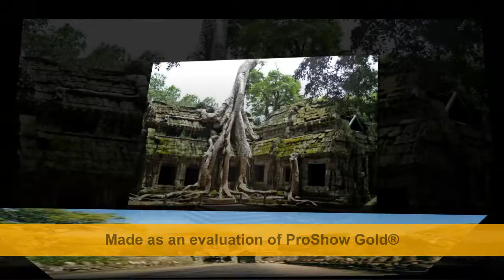Template khmer cambodia angkor wat Template